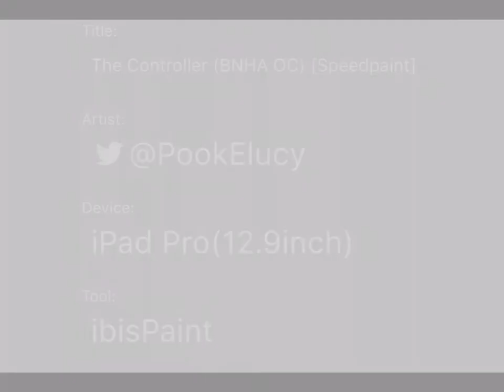The Controller (BNHA OC) [Speedpaint]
My BNHA OC, Emil. He’s a villain. More about him on my tumblr, PookElucy-art.